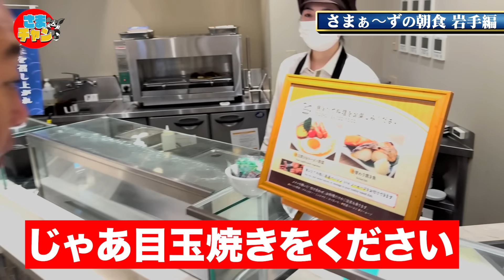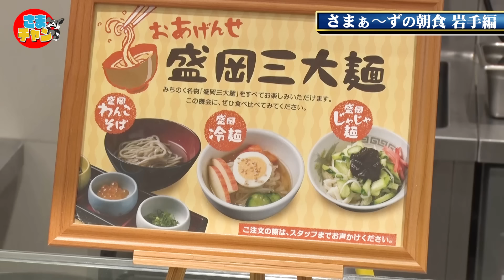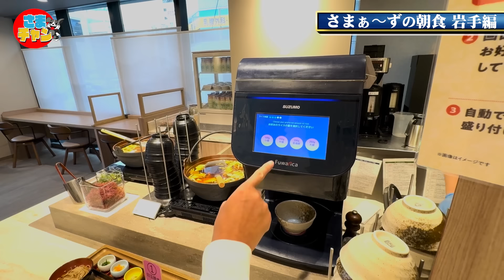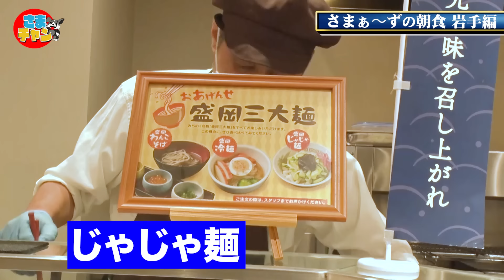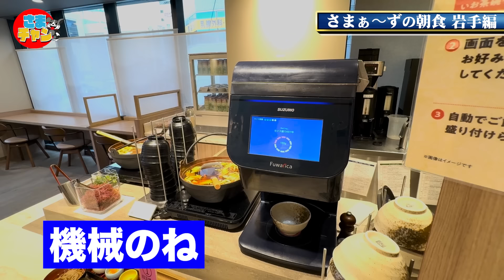【岩手で朝食ビュッフェ】駅前ビジネスホテルの絶品朝食！激ウマみそ汁＆牛乳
岩手県盛岡市に来たので、
朝食企画！

リッチモンド　盛岡駅前さん

ういんたぁ〜す「楽しく生きると決めたんだ」